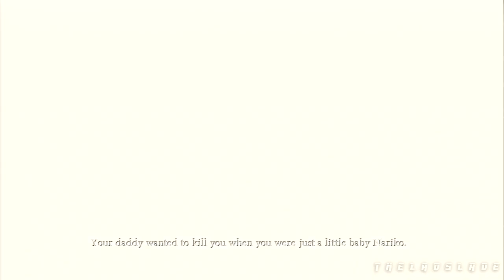Heavenly Sword PS3- All Bosses/Boss Fights & Ending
A Gameplay Video Of Showing All BossFights or Bosses We Encounter Throughout Heavenly Sword PS3 Game in FullHD ENJOY!

I Upload Videos like Game Movie, Boss Fights, All BossFights,  Endings Interesting Game Sequences and I Play all Genre Games like From Action-adventure to Survival Horrors I've Got Them All.